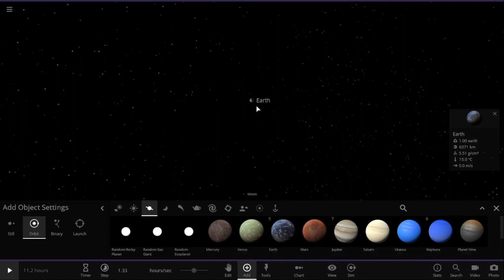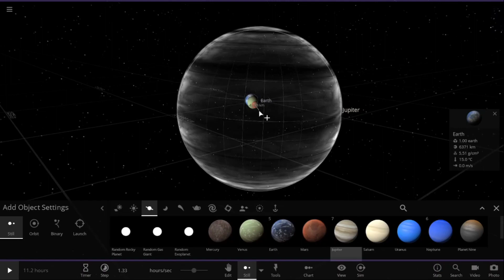Can all planet fit between earth and moon ?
Diameters of all eight planets including Earth but excluding Pluto which is no longer classified as a planet:
Mercury: 4,880 km (3,032 miles)
Venus: 12,104 km (7,521 miles)
Earth: 12,742 km (7,918 miles)
Mars: 6,779 km (4,212 miles)
Jupiter: 139,822 km (86,881 miles)
Saturn: 116,460 km (72,367 miles)
Uranus: 50,724 km (31,518 miles)
Neptune: 49,244 km (30,599 miles)

total: 391,955 km

The closest point of the orbit is called the Perigee and the furthest is the Apogee;
Perigee (closest) 363,300 kilometers
apogee (furthest)  405,500 kilometers